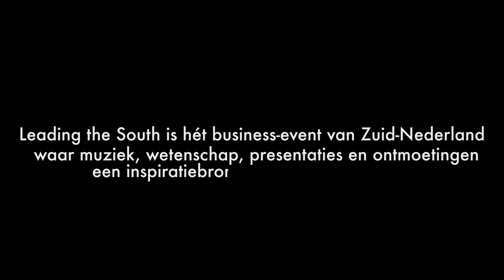Aftermovie Leading the South 2017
We kijken terug op een zeer geslaagde Leading the South 2017.

De derde editie van Leading the South vond plaats op vrijdag 3 november 2017 op de TU Eindhoven. De avond bestond uit een prikkelend en eigentijds concert, een diner én inspirerende sprekers die hun visie gaven en kennis deelden op het gebied van innovatie en leiderschap. Hiermee werd een verrassend en inspirerend programma met als thema New Energy voor de gasten samengesteld.

Benieuwd naar Leading the South 2018?